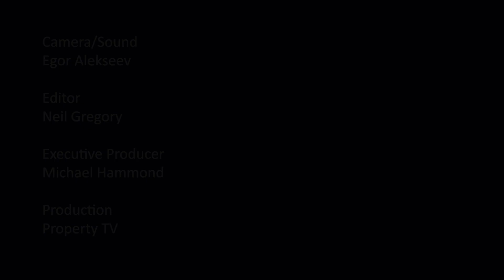Extraordinary Life Stories | Graeme Carling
John Reynolds talks to Graeme Carling